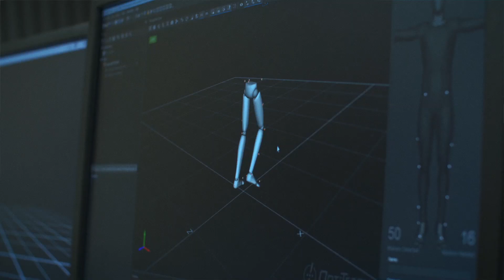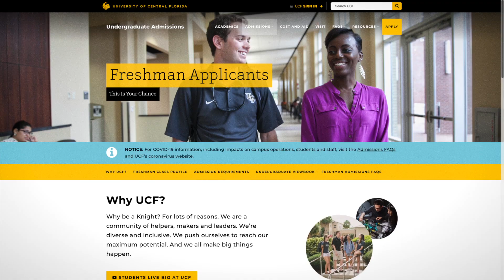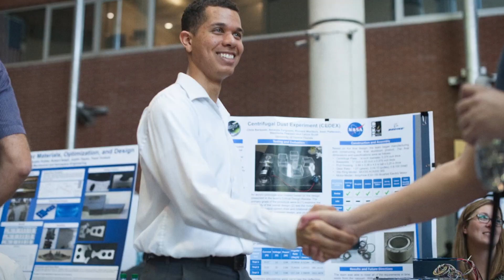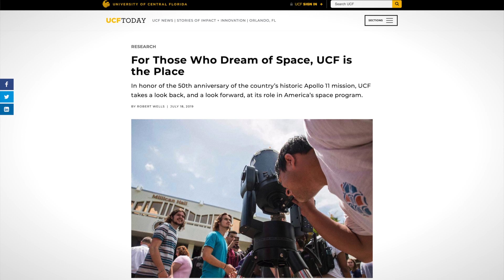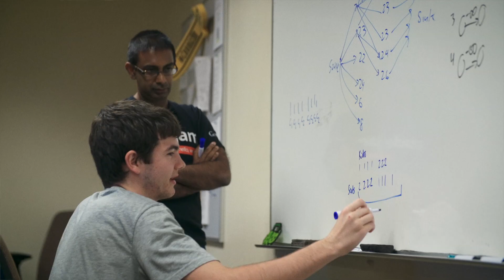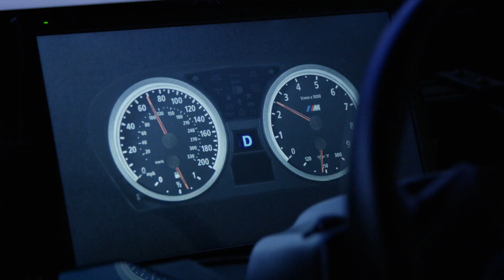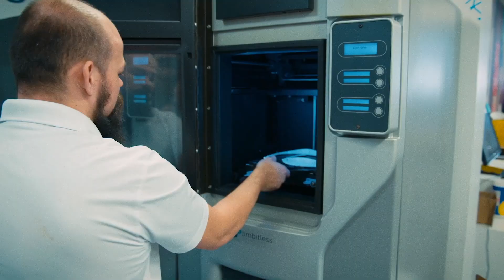UCF College of Engineering & Computer Science: Virtual Open House Presentation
The College of Engineering and Computer Science will challenge you to think creatively as you conduct innovative research in aerospace, civil, computer, electrical, mechanical, environmental and other engineering disciplines. Creating 3D-printed robotic arms, designing a self-driving car or developing artificial intelligence are just a few of the projects you might work on. You can also gain practical experience through internships in our adjacent Central Florida Research Park, as well as with industry partners including Siemens, Lockheed Martin and Harris Corporation.